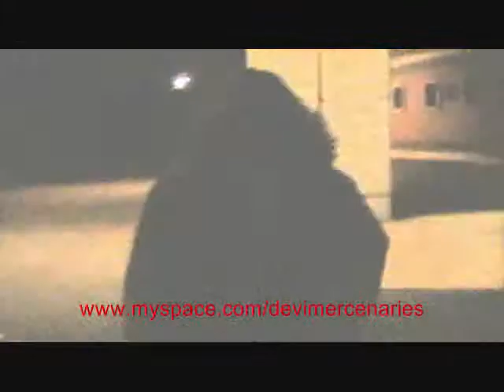Devi The Unemployed Devil Official vid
music video for a track on Devi's Aberration EP called Unemployed devil.
shot with a budget.